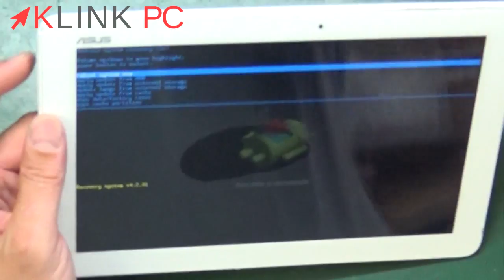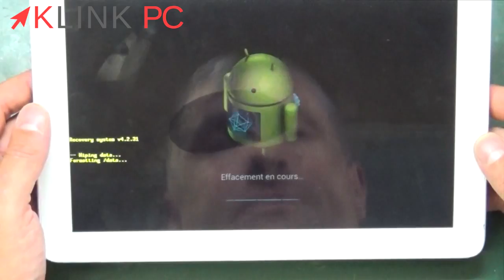Réinitialisation mot de passe tablette Asus K00F Memo Pad 🔐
Dans cette vidéo, je vous explique comment réinitialiser votre tablette Asus K00F Memo Pad dès le démarrage. pratique en cas d'oubli de mot de passe ou de signes de déverrouillage.